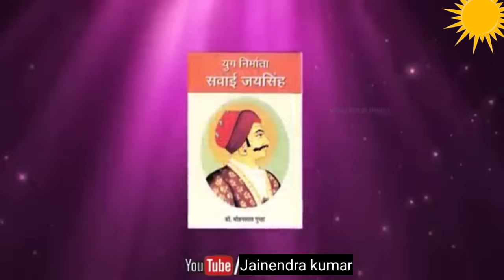श्रीराम के बाद लव कुश और अयोध्या का क्या हुआ ? कौन है श्रीराम के असली वंश ?